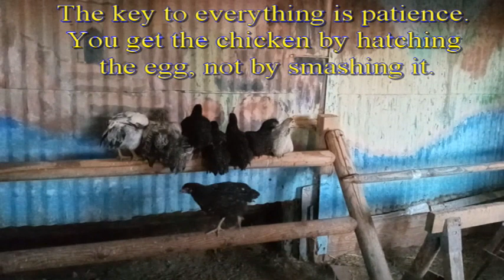First night in a new chicken house🐥🐔🐥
The key to everything is patience. You get the chicken by hatching the egg, not by smashing it.
_Arnold H. Glasow
The following chicken breeds you can see in My Backyard  💛🧡💚
Rooster mix breed  Bielefelder  & Golden Cuckoo Marans
Hens 🐥🐣🐥
Black Copper Marans, Golden Cuckoo Marans, Blue/Black/Splash Araucana, Easter Egger, Olive Egger/ that lay rare colored eggs, eggs you can't buy in the store.
Chicken eggs have always been one of the most useful products.
One egg contains 12%-14% of the daily protein requirement, it also contains essential amino acids.
Among the vitamins contained in eggs are vitamins A, D, E, B3, B12, folic acid, choline. Minerals and trace elements are also present - iodine, zinc, calcium, magnesium, iron and phosphorus. And chicken eggs contain antioxidants such as selenium, as well as derivatives of vitamin A.
Eating eggs will help get rid of cardiovascular diseases, in women, reduce the risk of breast cancer. Substances that contain chicken eggs protect hair, nourish the skin, fight dandruff, wrinkles, strengthen our teeth and bone tissue, and are involved in the utilization of fats and cholesterol. Eating eggs also strengthens our eyesight. Among other things, eggs are a nutritious and low-calorie product.
Please visit my Esty store Here you will find knitted by my hands: SHAWLS, WRAPS, GLOVES, MITTENS, LEG WARMERS, SOCKS: Classic and Short, Anklet, SCARVES and HATS ... all my knitwear are energetically charged with Positivity & Peace through Reiki balancing energies.